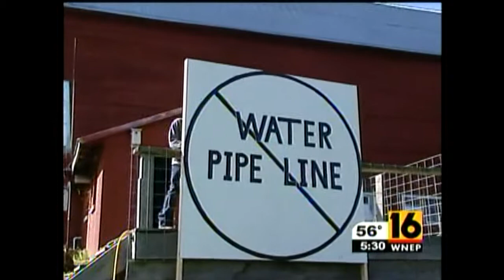WNEP Cabot vs. Dimock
Cabot gas company fighting pay for water that they contaminated in Dimock, PA.
he state Department of Environmental Protection and Cabot Oil and Gas Corp. traded barbs Tuesday about the scope, cause and solution for methane contamination in 18 residential water wells in Dimock Township.

The state agency and the natural gas drilling company have been arguing via press releases and advertisements since late last month when DEP announced that Pennsylvania American Water Co. will construct a new, 5.5-mile water main from its Lake Montrose treatment plant to provide water to the affected families, and Cabot would be made to pick up the tab. The entire list of Pennsylvania water contaminations from fracking.